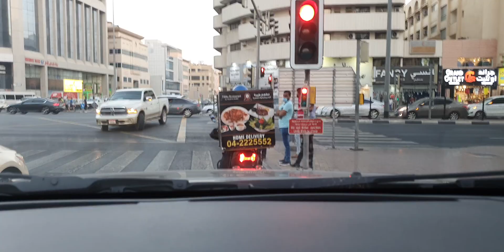His FAITHFULNESS IS OUR SHIELD 🛡 417.3 Jesuslovesyou -ctto